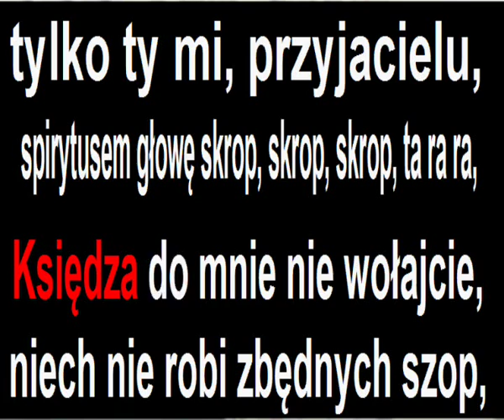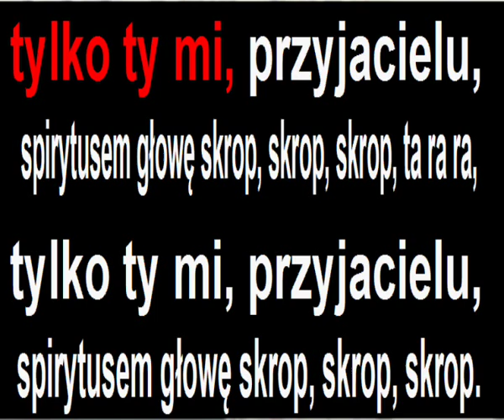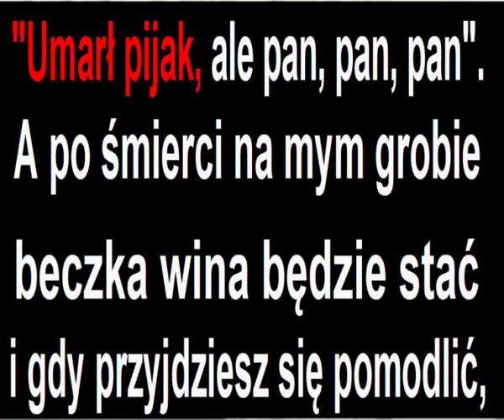Komu dzwonią, temu dzwonią - wyznanie skruszonego ochlapusa - karaoke